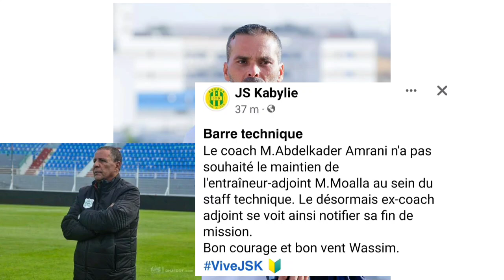ال JSK عاجل و حصريا عمراني يطرد وسيم معلى مساعد مدرب الشبيبة رانا معاك يا عمراني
شبيبة القبائل
ياريشان
JS Kabylie
JSK
تيزي وزو
المدرب عمراني
وسيم معلى
عمراني يطرد معلى
بيان إدارة شبيبة القبائل
الصفحة الرسمية للشبيبة
Algérie
Tizi Ouzou